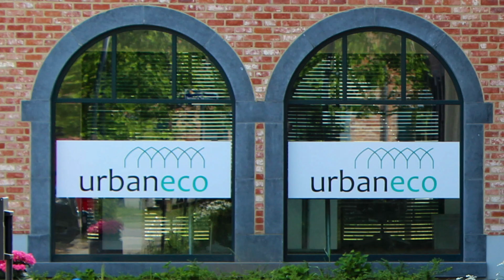Le Chabut - 2018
Le Chabut, un projet Urbaneco